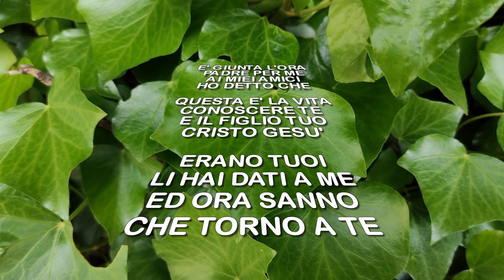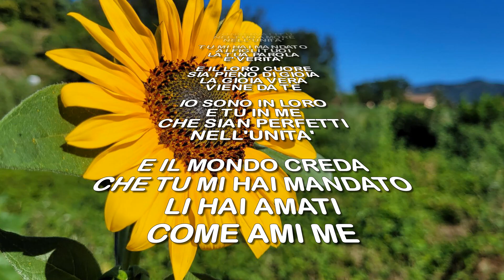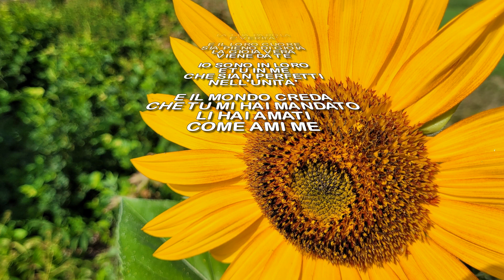È giunta l'ora